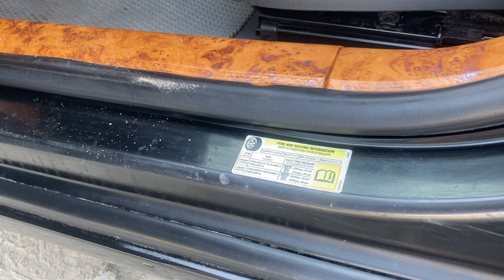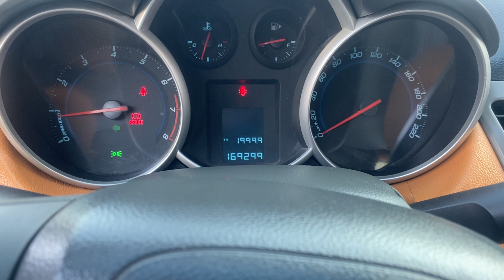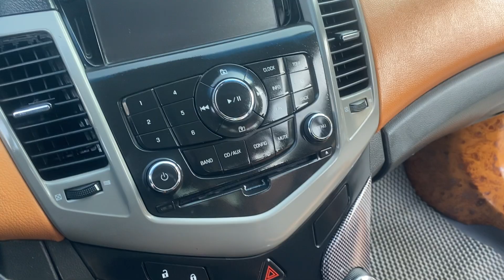🚘Chevrolet cruis 2010 MT 1.6 ✔Mẫu xe xedan 5 chỗ fom dáng đẹp LH 0964656865 / 0979709565